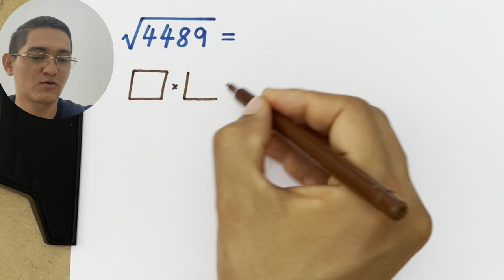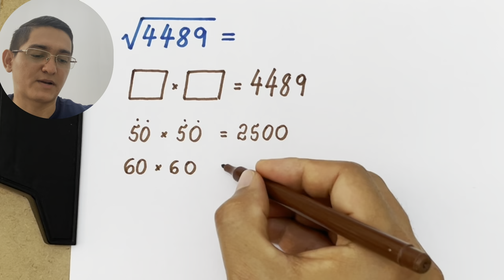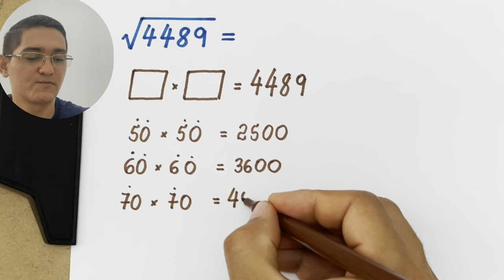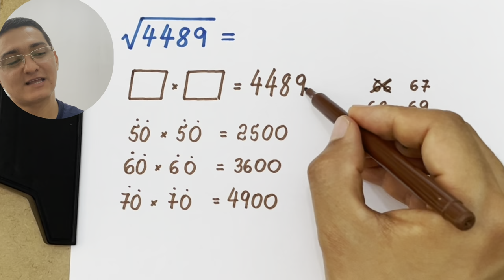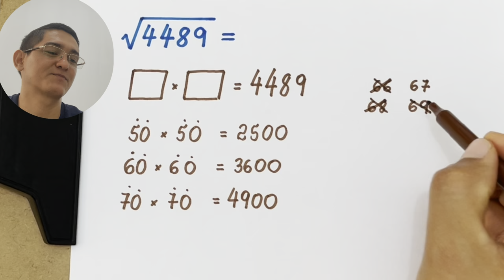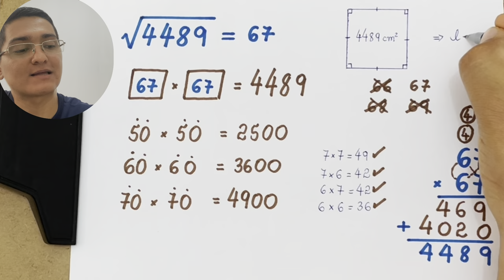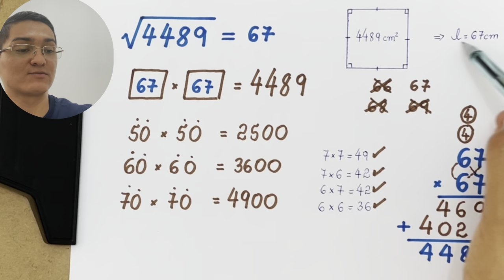RAIZ QUADRADA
Neste vídeo apresento o cálculo da raiz quadrada de 4489 usando tentativas.